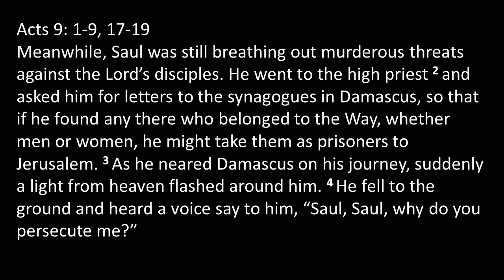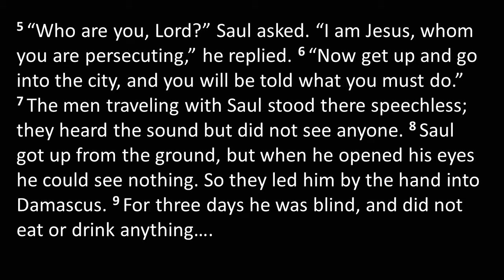God at the Movies: Part II, (Waterworld)